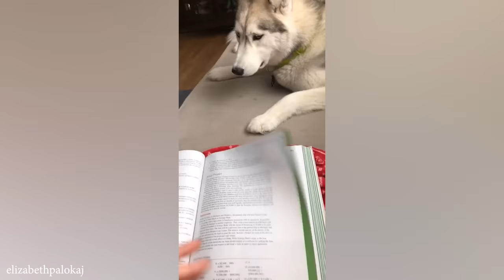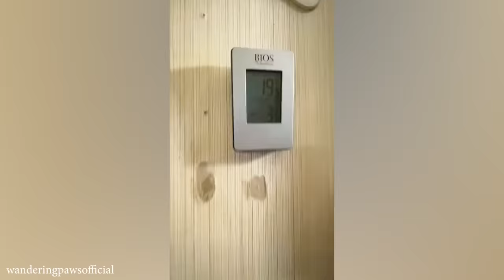Husky Acts Like a DRAMA QUEEN | Funny Animals 2023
❤ Huskies are beautiful, goofy, dramatic, intelligent and weird all together. ❤